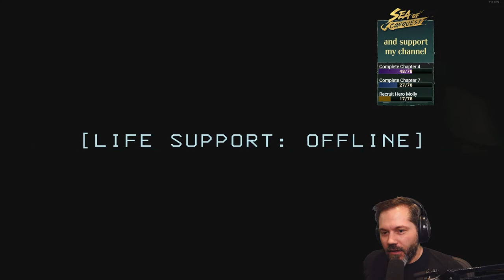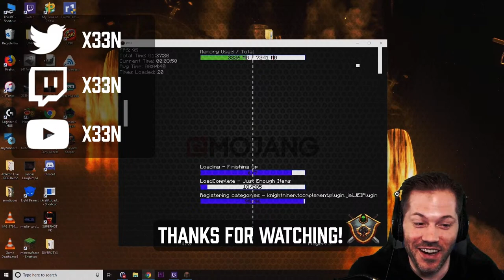HORIZON FORBIDDEN WEST PC FIRST PLAY VERY HARD sponsored | HelloFresh